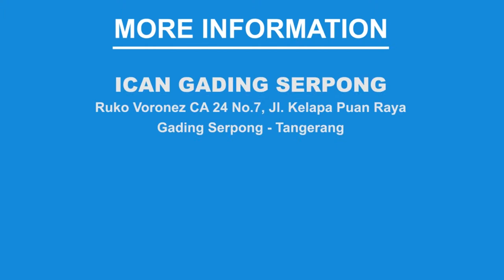Diablo Valley College (DVC)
Bagi Anda yang berencana kuliah di Diablo Valley College (DVC), USA. Silahkan hubungi kantor konsultan pendidikan resminya dibawah ini :

HEAD OFFICE (GADING SERPONG, TANGERANG)
Jl. Kelapa Puan Raya, Komplek Ruko Voronez CA 24 No. 7. Gading Serpong, Tangerang (dekat SMAK Penabur Gading Serpong)
Telepon: 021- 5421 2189, 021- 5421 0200, 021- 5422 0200

BRANCH OFFICE 1 (PLUIT VILLAGE, JAKARTA UTARA)
Pluit Village Mall Lt. 2 No. 1.  Pluit, Jakarta Utara (dekat Matahari Department Store)

BRANCH OFFICE 2 (TAMAN PALEM, JAKARTA BARAT)
Taman Palem Lestari Blok A3 No. 59 Cengkareng, Jakarta Barat

BRANCH OFFICE 3 (BINTARO, TANGERANG SELATAN)
Jl. Boulevard Bintaro 7, Ruko Kebayoran Arcade 2 Blok B3 No.37, Bintaro Sektor 7, Tangerang Selatan